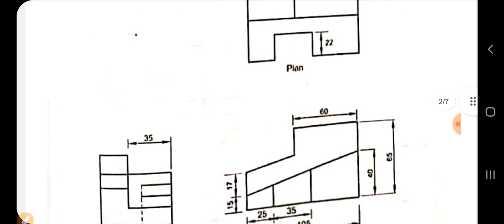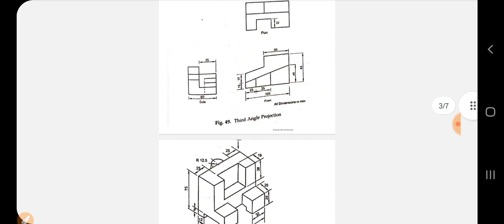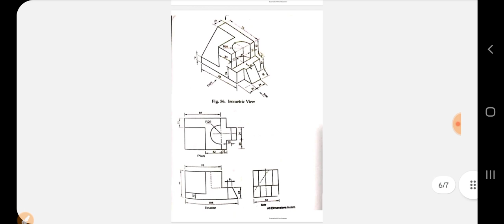आज का पेपर देखें 🧐 ITI engineering drawing paper. ITI paper 1st year. ITI new update. ITI drawing